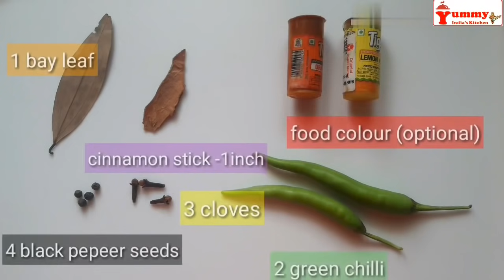कुकर में बनाये इस नये तरीके से लाजवाब वेज बिरयानी | Soya Veg Biryani | Meal Maker Biryani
Soya chunks biryani (सोयाबीन बिरयानी) is one of the protein and fiber enriched biryani that any one can make. A simple raita, salad and papad go well with this. This can be made quickly at anytime either in lunch or dinner. This is the most flavourful veg dum biriyani recipe.

Thanks for your love and supports. Subscription is totally free.

Ingredients (सामग्री):
1. Soya chunks/soyabean (सोयाबीन) - 1 cup (250gm)
2. Basmati Rice (बासमती चावल) - 1cup (250gm)
3. Onion (प्याज) - 2 medium sizes
4. Tomato (टमाटर) - 1 medium size
5. Capsicum (शिमला मिर्च) - 1 small
6. Carrot (गाजर)   - 1
7. Salt (नमक- स्वादानुसार) - 1 teaspoon (as per taste)
8. Kashmiri red chilli powder (कश्मीरी लाल मिर्च पाउडर)   - 1 teaspoon
9. Turmeric (हल्दी) - ½ teaspoon
10. Biryani Masala (बिरयानी मसाला) - ½ tablespoon
11. Garam masala (गरम मसाला) - ½ teaspoon
12. Curd (दही) - 2 tablespoon
13. Cinnamon stick (दालचीनी) - 1 inch
14. Bay Leaf (तेज़पत्ता) - 1
15. Black pepper seeds (काली मिर्च) - 4
16. Cloves (लौंग) - 3
17. Cumin seeds (जीरा) - ½ teaspoon
18. Cashew nuts (काजू) - 1 Tablespoon
19. Ghee (घी)   - 2 tablespoon
20. Food colour (फूड कलर) - 3 pinch (optional)
21. Fried onions (तला हुआ प्याज) - 4 tablespoon
22. Chopped coriander leaves (कटा हुआ धनिया पत्ता) - 2 tablespoon
23. Green chilli (हरी मिर्च)   - 1

Steps to make

1. Soak 1 cup (250gm) in hot water for 15 minutes.  After 15 minutes  squeeze off the water and keep soya chunks aside .
2. Heat 2 tablespoon ghee in cooker. Once oil is hot add spices( bayleaf, pepper seeds, cloves, cinnamon stick, cumin seeds) and cashew nuts. Fry spices for 1 minute on medium heat.
3. Add chopped onions and fry until it turns to light golden brown.
4. Add soya chunks, tomato, capsicum, onions, carrot, stir well and cook for 2 minutes on high heat.
5. Turn flame from high to low and add salt, turmeric, Kashmiri chilli powder and biryani masala.
6. Stir well and cook for 3-4 minutes on medium heat , so the raw smell goes off.
7. Add curd on low heat, stir well and cook for 1 minute on medium heat.
8. Turn flame fry high to low, sprinkle half quantity of fried onions and chopped coriander. Add soaked rice over the soya chunks and Spread it
9. Nicely.
10. Again sprinkle leftover fried onions and chopped coriander over the rice. Add garam masala, chopped green chilli and food colour.
11. In the end add 2 cup water for 1 cup rice. Shake the cooker little bit and the put the lid.
12. Cook on medium heat and turn off the heat after 1 whistle. Let the pressure release on it's own.
13. Open the lid and serve flavourful delicious soya biryani with raita, salad and papad .